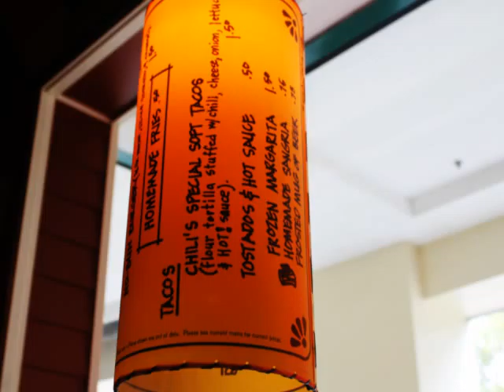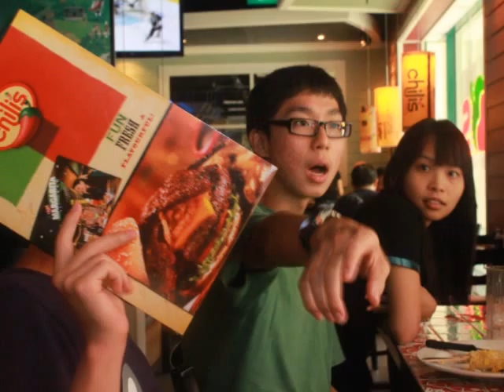Eric Koh Bday 2010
@ chilli's